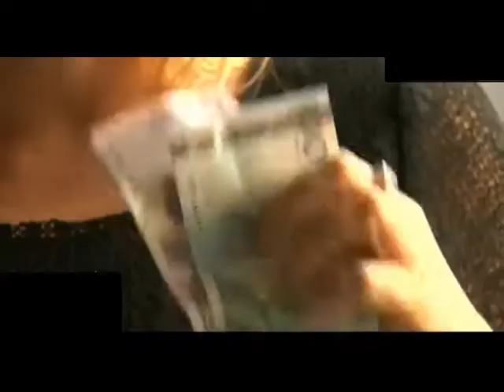Bible ki Nabouat - Cashless Society - Part-02/03 [Bible Prophecy in Urdu/Hindi] on Glory TV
Bible Prophecy in Urdu/Hindi/Punjabi on Glory TV hosted by Sister Pam and Brother Sarfraz Munir. Live on 22nd May, 2014. Topic- Cashless Society. Part-02. Continue to Part-03.